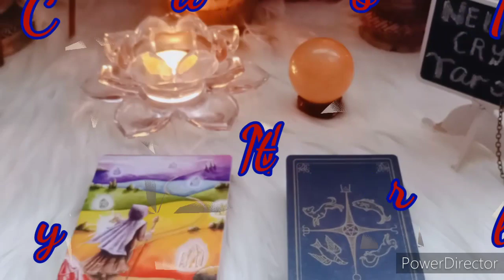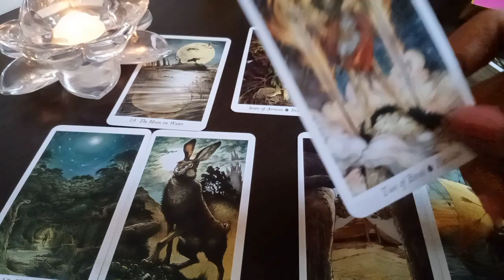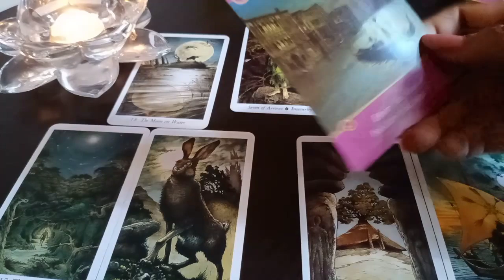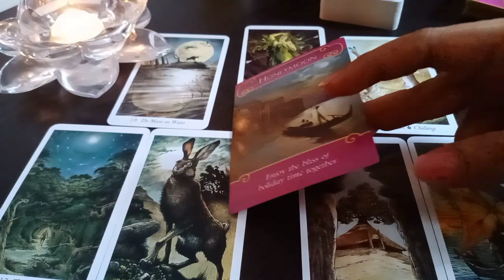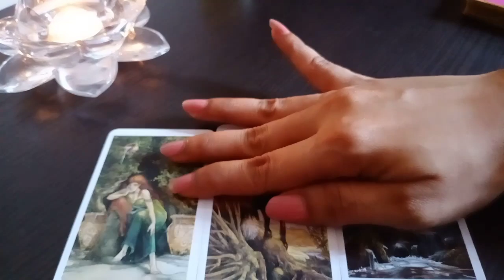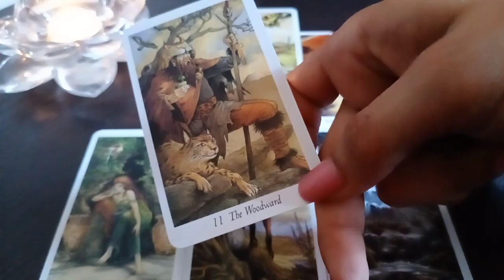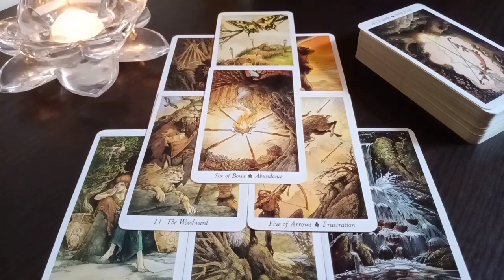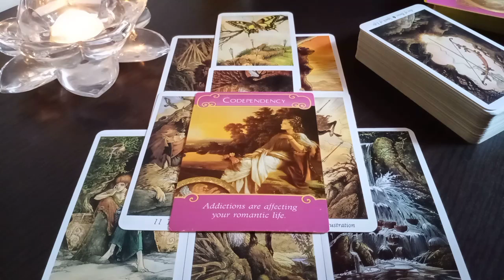Energy Cinta Aries Couple & Singgle Mei 2020 "Bacaan Kartu Tarot"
📩Line : crystaltarot

Need follow Instagram : crystal_tarot_reader